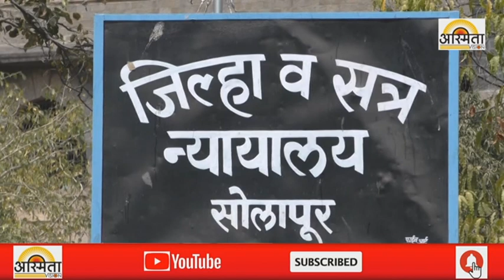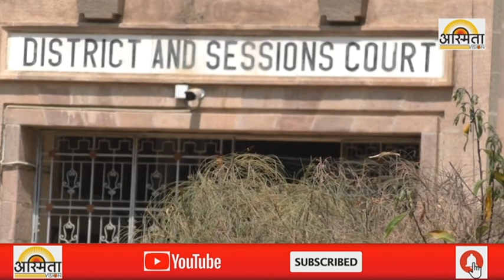अल्पवयीन मुलीला पळवून नेऊन तिच्यावर अत्याचार केल्या प्रकरणी अटकेत असलेल्या तरुणाला जन्मठेपेची शिक्षा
“Asmita Vision News Channel” मध्ये आपलं स्वागत आहे ! ताज्या बातम्या आणि घडामोडी पाहण्यासाठी 👆 लिंक ओपन करा आणि  “Asmita News Channel” ला सबस्क्राईब करा आणि आयकॉन वर क्लिक करा.